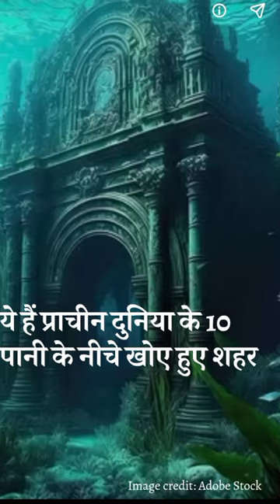10 real cities that are completely underwater!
10 real cities that are completely underwater!